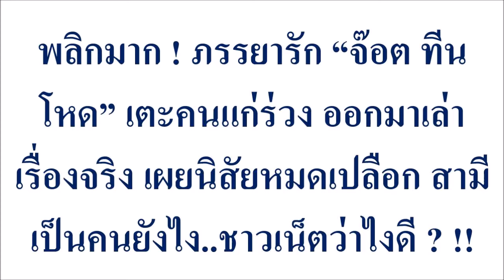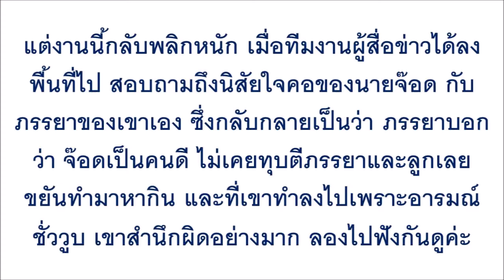พลิกมาก ! ภรรยารัก “จ๊อต ทีนโหด” เตะคนแก่ร่วง ออกมาเล่าเรื่องจริง เผยนิสัยหมดเปลือก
พลิกมาก ! ภรรยารัก “จ๊อต ทีนโหด” เตะคนแก่ร่วง ออกมาเล่าเรื่องจริง เผยนิสัยหมดเปลือก สามีเป็นคนยังไง..ชาวเน็ตว่าไงดี ? !!